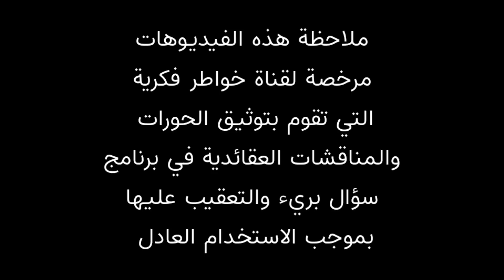المتصلة السعوديه نور تتجاوز على الشيعة | انتم من ارحام انجاس | كيف كان الرد ؟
في هذا الفيديو انقل واعقب على كلام الوهابية التي تجاوزت على الحاج وعد اللامي ووصفته بأنه من ارحام وحاشاه انجاس ولكن الرد كان فقط انت متوهمة وهذا بالتأكيد دليل على أن البرنامج علمي فالحاج وعد اللامي يستطيع ان يسبها ايضا لكن هذه ليست اخلاق مدرسة اهل البيت عليهم السلام
جاء هذا الاتصال برنامج سؤال بريء بحضور السيد ميثم الموسوي والحاج وعد اللامي والشيخ احمد الامامي ونذكر ان الشيخ احمد سلمان مشارك كضيف في برنامج سؤال بريء ونذكر ايضا ان هذا البرنامج قد يستقبل هذه الاسماء التالية منها وليس للحصر امير القريشي و ذو الفقار المغربي واحمد الجعفري وو ياسر الحبيب ومن الممكن ان يستقبل نواصب تمثال  فراج الصهيبي ووليد اسماعيل ورامي عيسى ووطه الدليمي واشرف غريب وقد يستقبل علاء المهدوي سيد مازن والذي تكلم عن الشيخ محمد شرارة وايضا وباسم الكربلائي وكمال الحيدري وتماول واثير القطراني وتشيع فيه احد تلاميذ مصطفى العدوي وتم ذكر وحاتم العوني وتم التعريج فيه على قضية حسن بن فرحان المالكي ، نلاحظ كل هذا وصف للبرنامج الذي استقبل هذهالمتصلة السعودية نور والتي تجاوزت وهي لم تفهم الموضوع اصلا ، ملاحظة مهمة هذه الفيديوهات مرخصة لقناة خواطر فكرية التي تقوم بتوثيق الحورات والمناقشات العقائدية والتعقيب عليها بموجب الاستخدام العادل ، ملاحظة اخرى لا تهدف قناة خواطر فكرية الى تحقير المذاهب والاديان او الاستهزاء بهن انما هدفها هو حوار علمي من خلاله الشخص المنصف يستطيع ان يحكم من خلاله لذلك وجب التنويه وأجعل هذه الرسالة في كل وصف لفيديوهاتي.